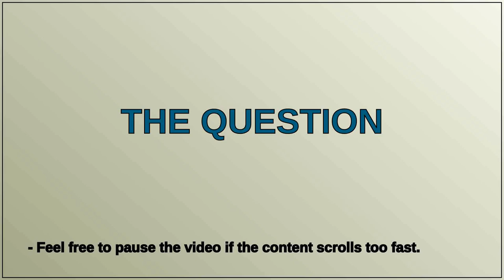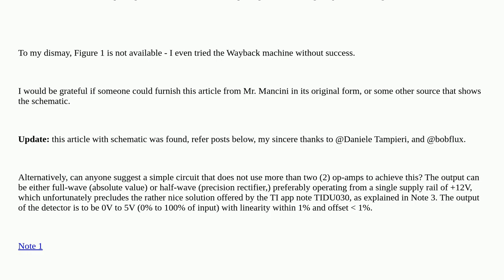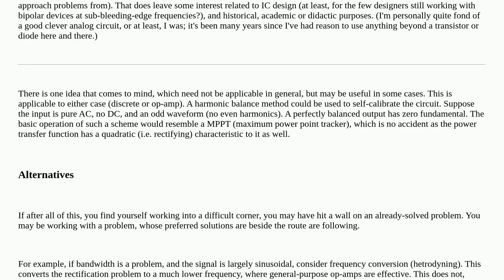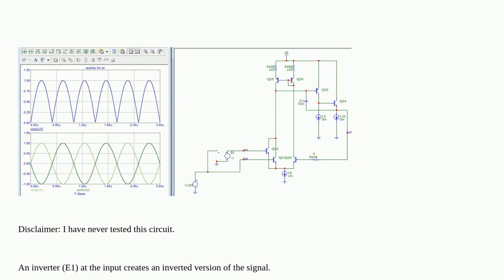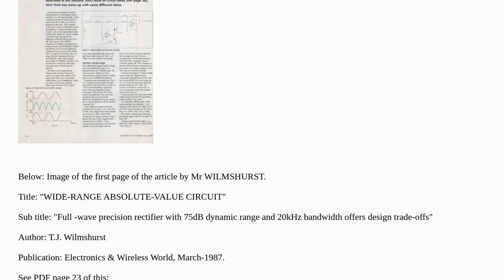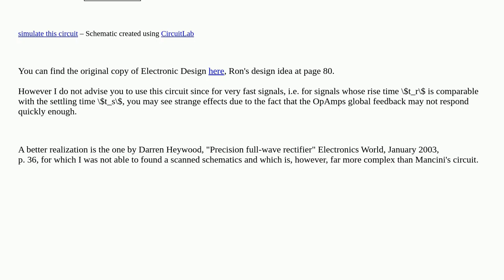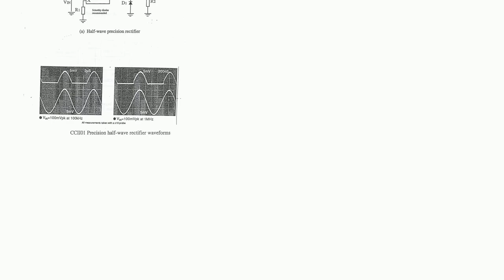Electronics: Seeking circuit of precision rectifier (or absolute-value) with "high bandwidth"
Seeking circuit of precision rectifier (or absolute-value) with "high bandwidth"

A special thanks goes out to the community

  precision-rectifier analog